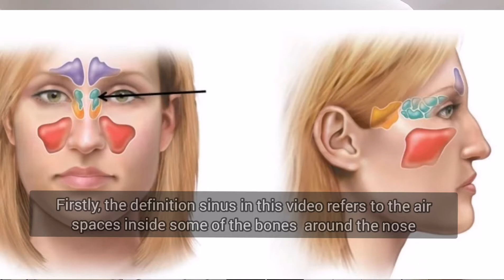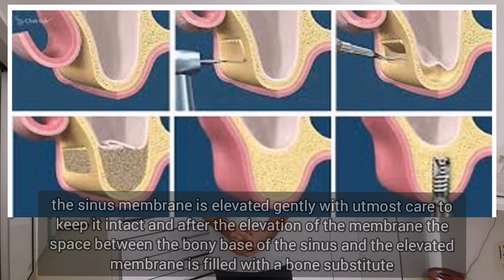Sinüs yükseltme ( lift ) implant uygulaması Sinus lift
Sinüs olarak tanımladığımız oluşumlar, burun çevresinde bulunan bazı kafa kemiklerinin içinde yer alan hava dolu boşluklardır. Ve bunlar ostium adını verdiğimiz açıklıklardan buruna açılırlar. İçleri, kendi salgısını üreten bir zarla kaplıdır ve salgıları buruna boşalır ve oradan da geniz yoluyla sindirim kanalına geçer.
Alında, üst çenede ve burnun arka kısmındaki kemiklerde olmak üzere 4 çift sinüs bulunur. Diş hekimliği açısından bizi üst çene sinüsü ilgilendirdiği için diğer sinüslerden bu videoda bahsetmiycez.
   Üst çene sinüsü resimde de gördüğünüz gibi burunun hemen sağ ve sol kısımlarında yer alır.
Tabanı ise üst azı ve küçük azı dişlerinin kök ucu hizasındadır. Kök uçları ve üst çene sinüsü o kadar yakındır ki bazen sinüzit ve diş ağrıları birbiriyle  karıştırılabilir.
   Üst azı veya küçük azı dişleri çekildiği ve yerine yakın zamanda implant yapılmadığı durumlarda, her nefes alıp verme işleminde sinüs, içine dolan havanın basıncıyla  genişler ve üst çene kemiğini eritmeye başlar. Belli bir süre sonra kemik iç kısımdan o kadar erir ki çene kemiği implant yapılamayacak hale gelir.
   İşte bu durumlarda yapılması gereken işlem sinüs yükseltme işlemidir. Yani kabaca özetlemek gerekirse bu işlem, resimlerden de takip edebileceğiniz gibi, diş etinin kaldırılıp, sinüsün duvarını oluşturan kemikte, sinüs zarını zedelemeden ufak bir pencere açıp, sinüs zarını esnetip yükseltme ve arada oluşan boşluğu greft dediğimiz kemik tozuyla doldurma işidir.
  Sinüsü bir yumurtaya benzetirsek, bu işlem de yumurta kabuğu üzerinde bir pencere açıp, kabuğun altındaki zarı zedelemeden hafifçe itmeye ve orada bir boşluk oluşturmaya benzetilebilir.
   Sinüs yükseltme işlemi yapılmadan önce sadece röntgen çekilmesi yeterli değildir, kesinlikle 3 boyutlu tomografi görüntüleri de incelenmeli ve cerrahi ona göre planlanmalıdır.
Şimdi örnek bir vakanın filmleri üzerinden sinüs yükseltme işlemini özetleyelim, bu hastamızın size göre sağda kalan üst çene kısmında diş kayıpları mevcut ve biz buraya 2 adet implant yerleştirmeyi planladık. Mavi çizgi çene kemiğinin başlangıcını, pembe çizgi ise sinüsün genişlemiş  tabanını gösteriyor. Arada kalan kısımda ise implant yapılabilecek olan çene kemiği bulunuyor fakat bu kemik aralığı o kadar kısa ki en kısa implantı bile koymak için yer yok. Biz de sinüsün tabanını yükseltip oluşan aralığı kemik tozuyla doldurmayı ve aynı anda iki adet implantı da yerleştirmeyi planladık.
  Bu filmde görüldüğü gibi, iki implant yerleştirildi ve sinüs tabanı eski sınırı olan pembe çizgiden, yeşil çizgiye kadar yükseltildi. Arada sarı oklarla gösterilen beyaz alan ise, genellikle tercih ettiğimiz sentetik kemik tozuyla dolduruldu. Resimde beyaz parçacıklar olarak görünen kısım kemik tozlarıyla doldurulmuş olan sinüs penceresidir, daha sonra bu kemik tozlarının yerine diş etinin yürümemesi  amacıyla, kemik tozuyla diş eti arasına membran dediğimiz bir biyolojik örtü kapatılmıştır
   Bu işlem sonrası kemik tozunun gerçek kemiğe dönüşmesi için 6 ay beklenmeli ve implantların üzerine diş yapılmaya o zaman başlanmalıdır.